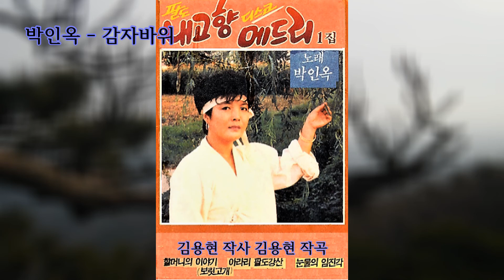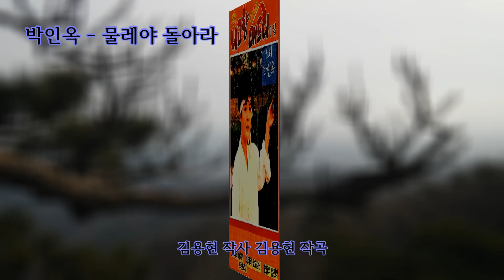박인옥 - 할머니의 이야기(보릿고개)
1980년대 (반도음반 )TAPE A면